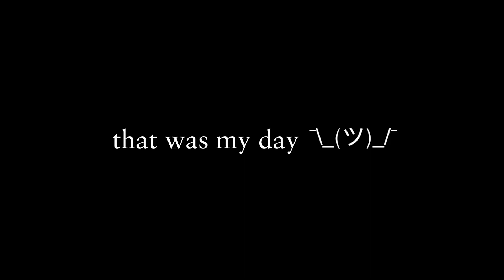SHE STOLE MY CAMERA!! | 181211 | manlagnit vlogs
i just go to school and do stuff ://